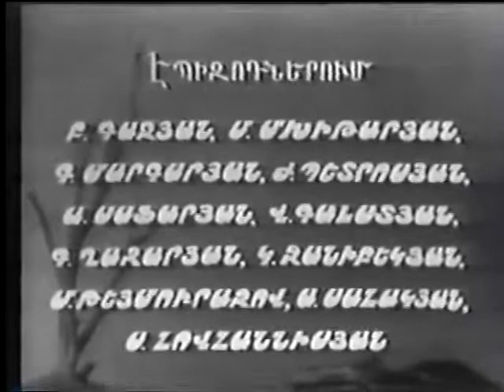ACTV (228) "Chakh Chakh Takavor" Armenian Movie Original Armenian Teletime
Armenian Classic TV "Chakh Chakh Takavor" Armenian Movie Original Armenian Teletime